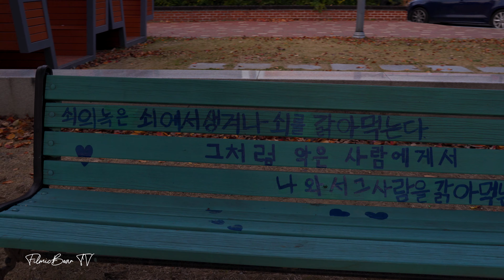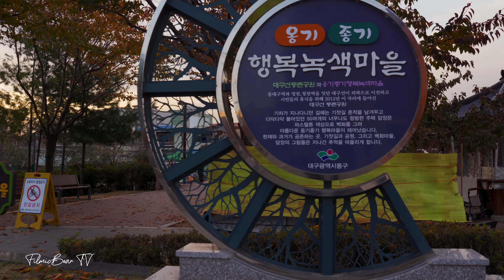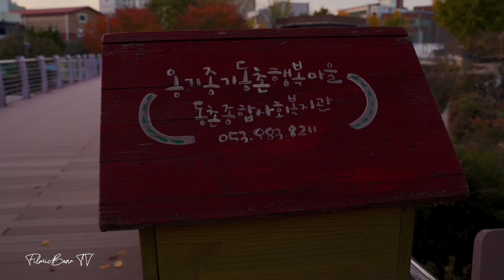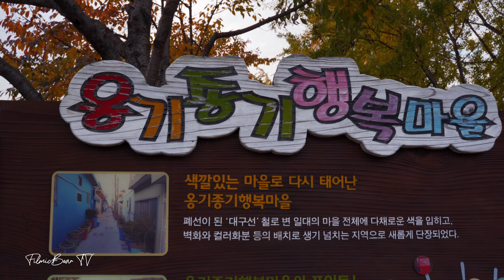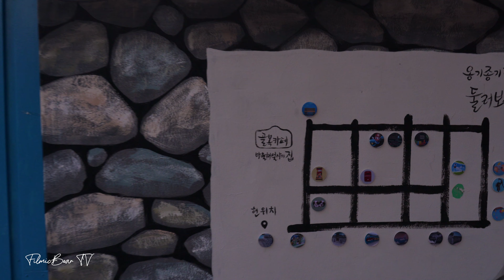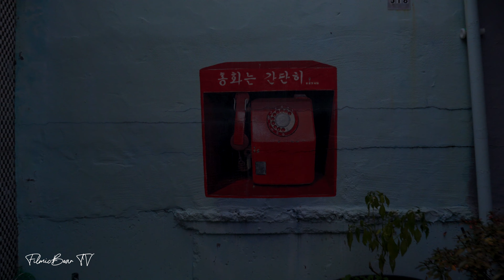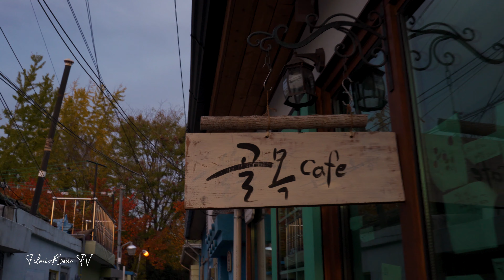🎧 【4K】 벽화도 예쁜 골목도! 옹기종기행복마을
추억이 새록새록, 기찻길 옆 작은 마을이다.
마을 전체가 추억을 되새기게 하는 벽화로 꾸며져 있어 감성 여행지로 제격이다.
알록달록 물들인 담벼락을 따라 어린 시절을 떠올리게 하는 캐릭터들을 만날 수 있다.
집 앞마다 가지런히 놓인 화분은 정겨우며 좁은 골목 사이로 아늑한 분위기가 새어 나온다.

※이어폰이나 헤드폰을 사용하여 들으면서 보시는 걸 추천드립니다.🎧

• 장비📷
카메라: A7M3 (A7iii)
렌즈: 탐론 28-75
짐벌: 모자 에어크로스
마이크: 오디오테크니카 AT9946CM
편집및색보정: 어도비 프리미어프로CC